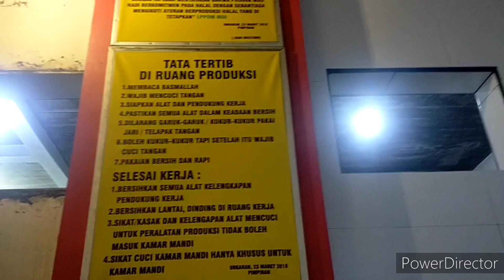HEBOH BAKSO MAS HADI DI SERBU PENGUNJUNG.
CARA bikin bakso sehat.
1. Cari daging sapi segar.
2. Proses dengan benar.
3. Jaga kebersihan tempat Produksi.